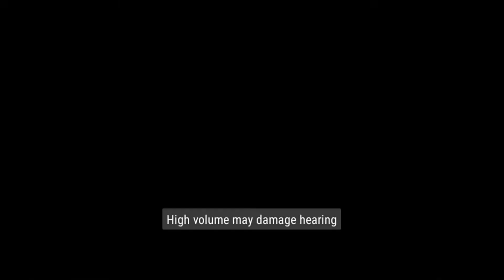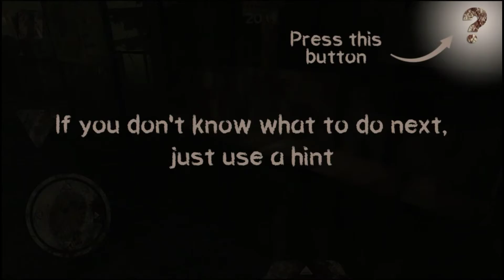Death Park Full Gameplay (Part 1)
➡️ Watch how I finish Part 1 of Death Park

PEACE OUT~